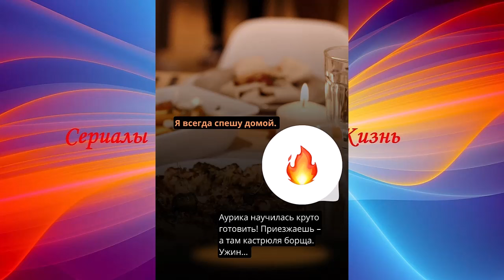Станислав Бондаренко Любовь или Влюблённость Stanislav Bondarenko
Станислав Бондаренко Как Снимали Клип
Станислав Бондаренко и Аурика Алехина Поделились
Как Станислав Бондаренко Праздновал День рождения Жены Аурики Kak Stanislav Bondarenko Prazdnoval Den' rozhdeniya ZHeny Auriki
Станислав Бондаренко Екатерина Копанова ПРЯМОЙ ЭФИР в Записи
Stanislav Bondarenko Ekaterina Kopanova PRYAMOJ EFIR v Zapisi
Станислав Бондаренко ПРЯМОЙ ЗФИР в Записи Аурики Алехиной
Stanislav Bondarenko PRYAMOJ ZFIR v Zapisi Auriki Alekhinoj
Станислав Бондаренко ПРЯМОЙ ЭФИР в Записи Stanislav Bondarenko PRYAMOJ EFIR v Zapisi
Stanislav Bondarenko Aurika Alekhina OTKROVENNYE PRIZNANIYA O LICHNOJ ZHIZNI
Станислав Бондаренко Аурика Алехина ИСТОРИЯ НАШЕЙ ЛЮБВИ
Stanislav Bondarenko Aurika Alekhina ISTORIYA NASHEJ LYUBVI
Станислав Бондаренко ТРИ ПОКОЛЕНИЯ Stanislav Bondarenko TRI POKOLENIYA